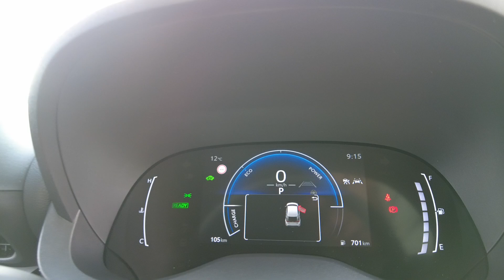2024 Toyota Yaris_Cross Ellenbrook, Midland, Helena Valley, Guidlford, Greenmount, WA 6509149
Atomic Rush Used 2024 Toyota Yaris_Cross  available in Ellenbrook, Western Australia. Servicing the Midland, Helena Valley, Guidlford, Greenmount, WA area.

Midland Toyota
163 Great Eastern Hwy